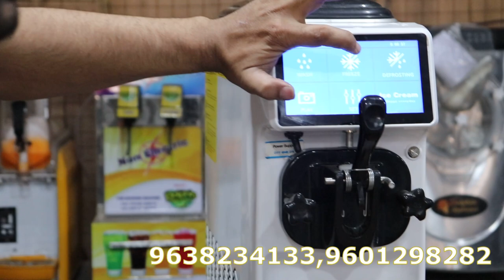कम लागत में डिजिटल आइसक्रीम मशीन | Ice Cream Making Machine | 2022 Digital Ice Cream Maker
HELLO FRIENDS .

THIS VIDEO IS DOLPHIN APPLIANCES PREMIUM  PRODUCTS SOFTY ICE CREAM MACHINE MACHINE AND ICE CREAM MAKING MACHINE   ...

THIS IS DOLPHIN BRAND NEW 2022 ADVANCE DIGITAL FUNCTION SOFTY ICE CREAM MACHINE .

HOW TO MAKE ICE CREAM IN DOLPHIN BRAND SOFTY ICE CREAM MAKER .

DOLPHIN APPLIANCES
M -